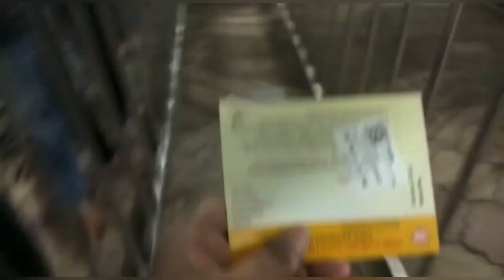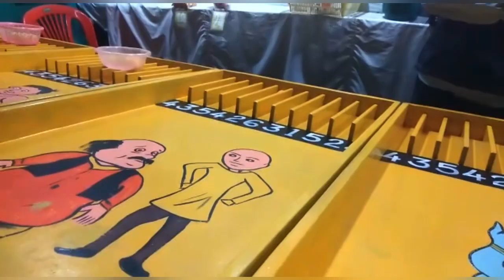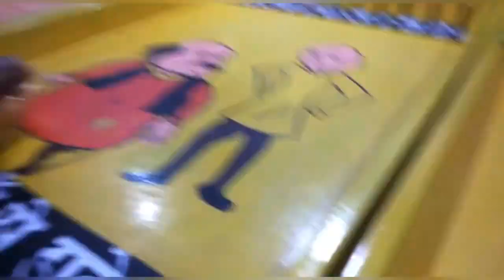part 1 shirdi , shani shingnapur